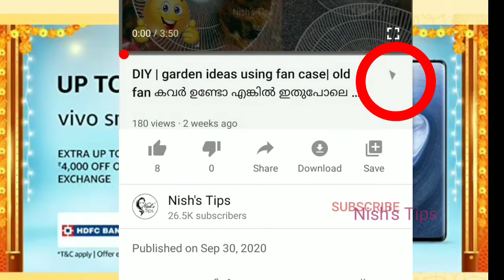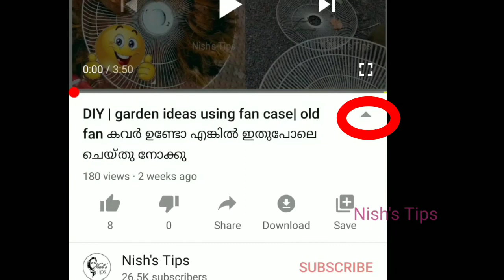Amazon great india festival 2020| ഒരുപാട് baby toys ഇപ്പൊ വിലക്കുറവിൽ , ഈ അവസരം പിന്നെ കിട്ടില്ല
0:40. dancing dog

0:47 bath

1:10 baby toy

1:16  10 Peace toy

1:24 bath toy

1:39 piano kids

1:40 fire engine

1:45. sweet shop

1:58 bath toy fish

2:12 new born

2:27Shake and Grab Ball,
2:42 abcd

2:54 bath tab

2:58

3:03 4 in 1

3:07 Kids Skate Kick Scooter -

3:13Musical Bump and Go Smiley Train

3:18 Runing and Weeping Naughty Baby
3:24 4 in 1 thukkiyidunna toy

3:31 Turtle Toy with 3D Lights

3:37 Foldable Tricycle

3:50  Toy Vehicles

3:56 Children with Seat Belt Kid's Ride Outdoor

4:03 abcd sheet
4:15 block vandi

4:25 kitchen set

4:30 car

5:08 Vehicles Toy Cars

5:15 FunBlast Building Blocks for Kids with Wheel

5:34 colour rings

5:51  newborn to Toddler Musical Portable

6:10 cloth toy with Light

6:19 kids sitting

6:29 baby piano 3 month

6:41  baby piano 3 month 3 in 1
6:54 rabit

6:59 fishing game  Fish-Catching

7:21 fishing game Fish-Catching

7:31 fishing game  Fish-Catching

7:38 bath toy

7:42 click  and catch

Instagram .nishanaadukkath